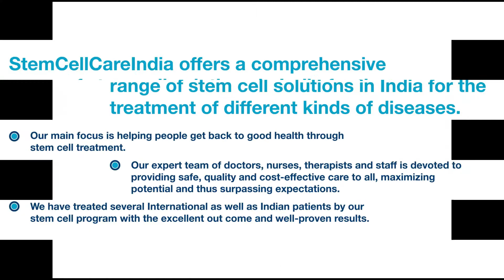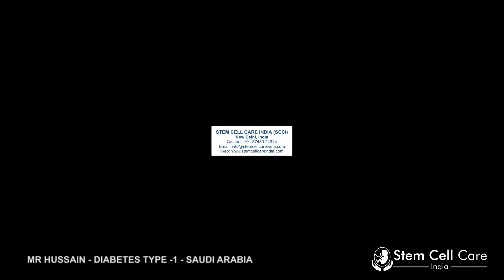Patient Grandfather shares his experience after stem cell therapy for Type 1 Diabetes at SCCI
Grand Father Of The Patient From Saudi Arabia shares his experience after stem cell therapy for Diabetes Mellitus type 1 disease at Stem Cell Care India | Stem Cell Therapy in Diabetes | Stem Cell Therapy for Diabetes in India | Affordable, Safe, and Quality Treatment | Stem Cell Therapy For Diabetic Patients | How Stem cells can help Treat Diabetes? | Stem cell therapy for Type 1 and Type 2 diabetes | Stem Cell Therapy for Juvenile Diabetes in India | Stem Cell Transplant for Diabetes | Diabetes mellitus (type 1, type 2) | Treatments for Type 1 Diabetes |

At Stem Cell Care India, Type_1_Diabetes_stemcell_therapy includes a unique combination of therapies including stem_cell_therapy,. # therapy, physiotherapy, and supportive therapy, The duration of treatment is based on the patient’s severity and state and it ranges from 3 to 4 days.

The more likely possibility is that when you hear the word “diabetes,” you will equate it with blood sugar and the need to take insulin. Diabetes, though, has two distinct types — Type 1 and Type 2. When the body is unable to produce sufficient insulin and also becomes insulin-resistant, Type 2 diabetes is more prevalent. High blood pressure, called hyperglycemia, results from this.

A frequently ignored condition is Type 1, an allergic disorder through which the body’s immune response kills the pancreas’s insulin-producing beta cells. People with Type 1 diabetes are placed on insulin because they cannot produce insulin without these pancreatic cells.

Age is often, but not always, a major factor. According to a study, almost all adults with Type 1 diabetes have been diagnosed by the time they are in their youth. Form 1 diabetes is also known as juvenile diabetes. However, adult-onset autoimmune diabetes (AODA) nearly invariably progresses after the age of 30 and is thus diagnosed with Type 1 diabetes.

Although there is disagreement among experts, there is still a lack of consensus about whether LADA is actually Type 1. Type 1.5 is often named by the name Type 1. Type 1 diabetes will usually be treated with insulin almost immediately, either within a few days or months of the diagnosis. Since the condition takes longer to develop in adults with LADA, insulin may not be required for months or years.

The stem cells are the mother cells that play a vital role in creating the whole human body from a single-celled embryo. Owing to their infinite divisions and great ability to divide into all the cell forms of various lineages, stem cells are referred to as “regenerative medicine’s most important resource.” Stem cells removed from a person outside the body are then separated and put in a sterile setting, where they are concentrated. These stem cells are then inserted back into the organism.

Thus, stem cell therapy for Type 1 diabetes is ideally achieved by administration of localized stem cells to the place that they would be able to colonize, which allows them to conform to the properties of the current stem cells, and eventually, begin to regain some of the ability that has been lost as a result of the disease or accident.

A wide variety of evidence shows that in vitro cell division of stem cells into insulin-producing beta cells is possible. Additionally, these cells may also be able to assist in developing a microenvironment in order to promote the secretion of various immune cells in order to fight the individual’s autoimmune reaction. Stem Cell Care India can help you with the right treatment, tools, and correct equipment for your stem cell treatment.

To know more about Type1_Diabetes and its treatment at Stem Cell Care India, please visit

Working Hours

Monday – Saturday
8.00 AM to 8.00 PM

Consultation Hours
10:00 AM – 2:00 PM
3:00 PM – 7:00 PM